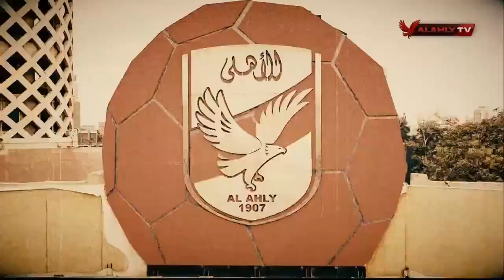شاهد - التدريب اليومي للأهلي بالتتش استعدادا لمواجهة بيراميدز وزيارة شوبير لمران الفريق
شاهد - التدريب اليومي للأهلي بالتتش استعدادا لمواجهة بيراميدز وزيارة شوبير لمران الفريق بعد تشخيص إصابته